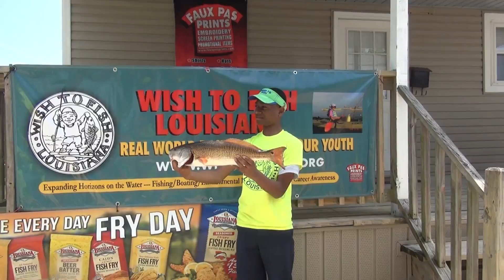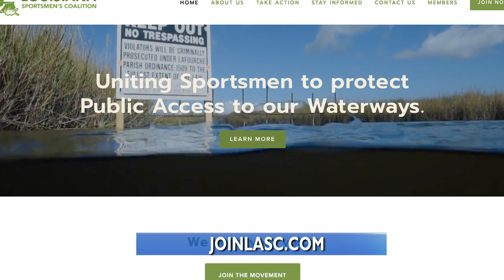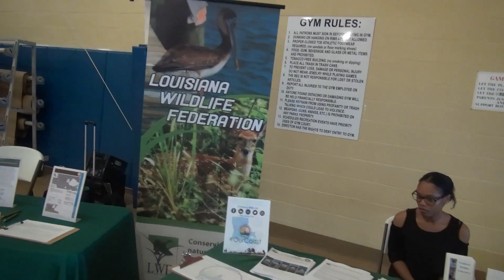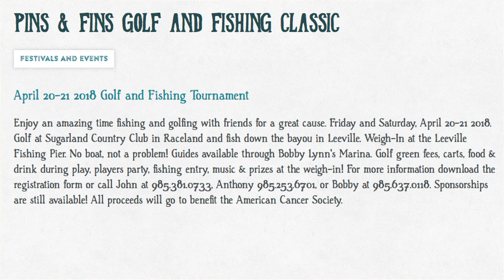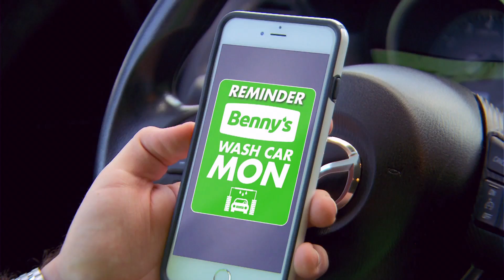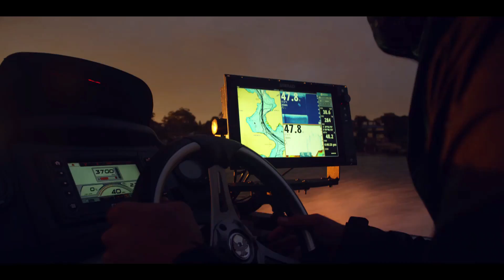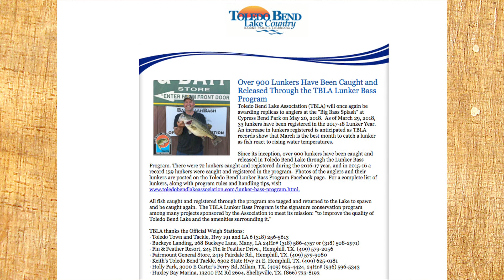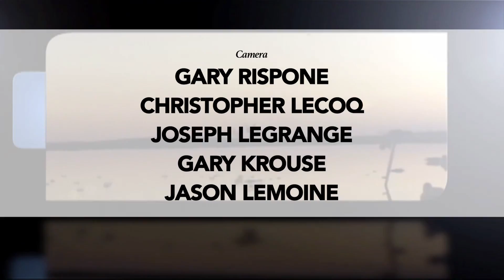Paradise Louisiana 809